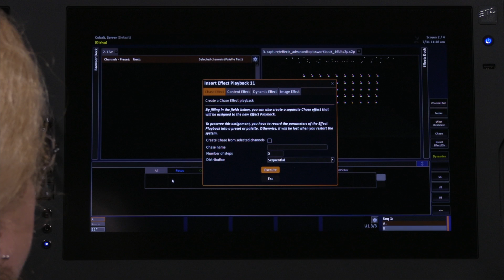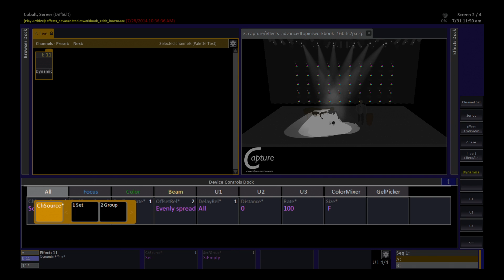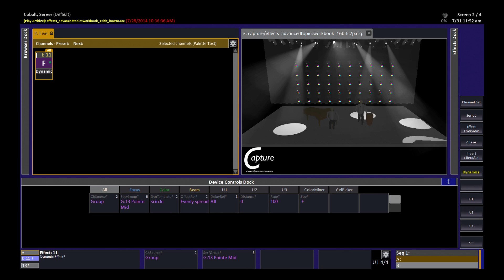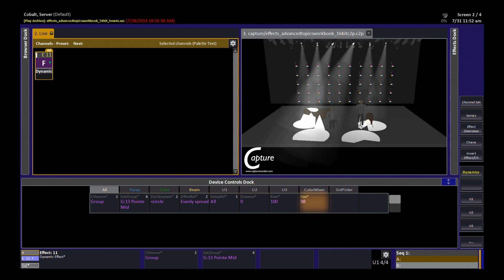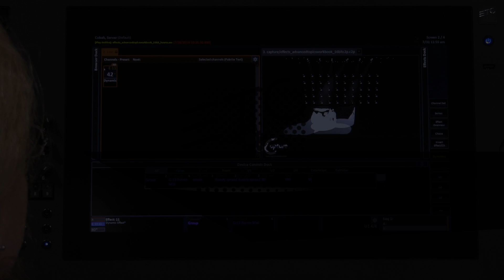What’s a Dynamic Effect good for?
Learn how to use dynamic effects on the ETC Cobalt console to their best purpose in this tutorial

For emergency technical assistance contact ETC Technical Services @:
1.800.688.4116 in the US